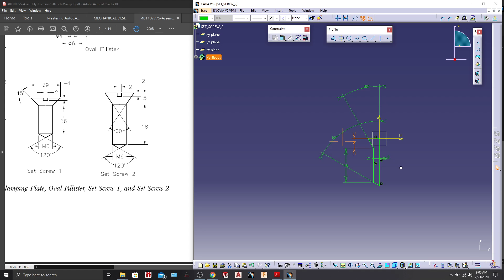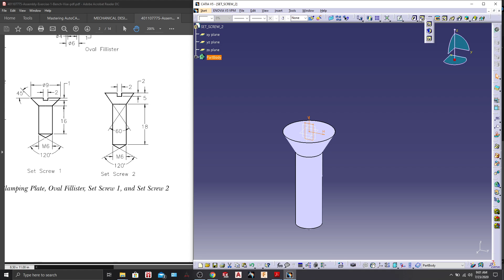CATIA V5 - SET SCREW 2 | BENCH VICE